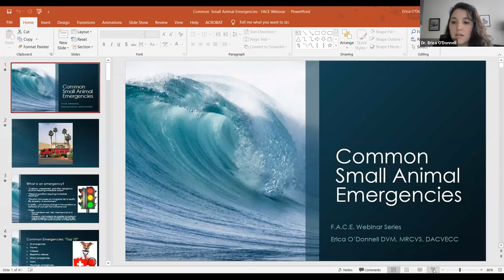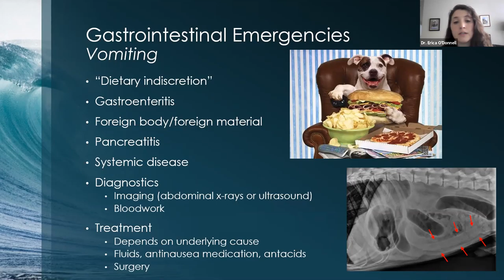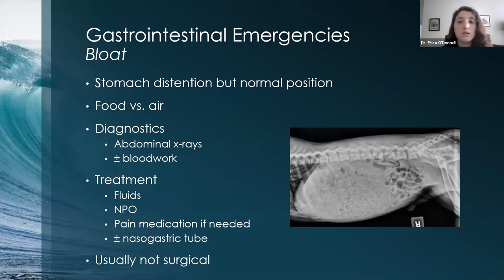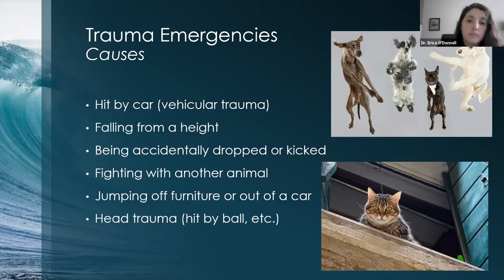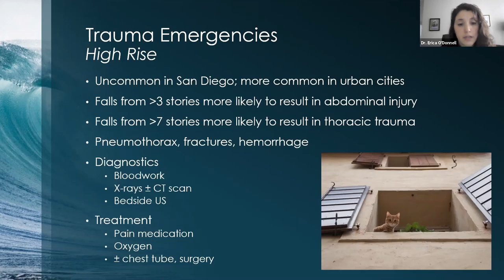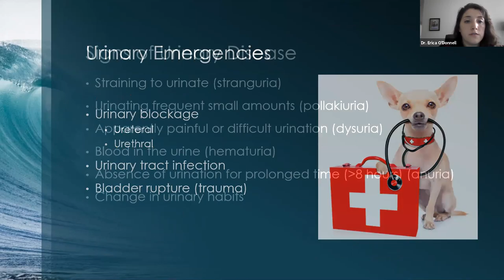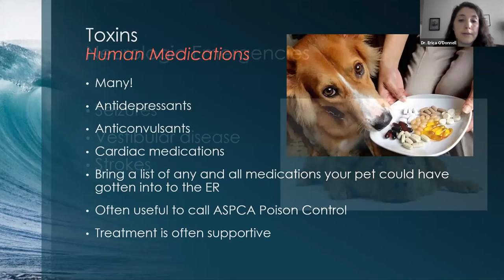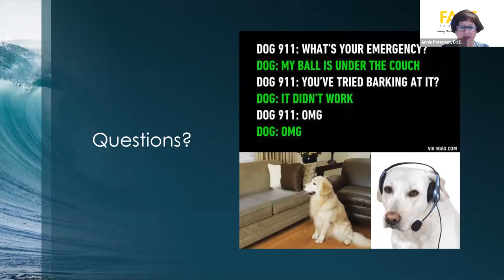Common Emergencies and Your Pets